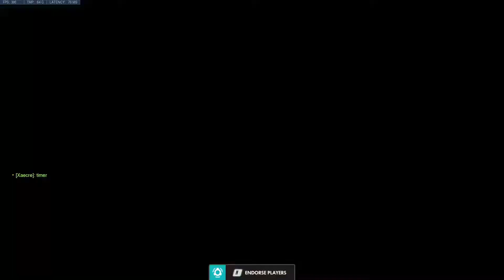THAT OH YEAH JUICE! | Overwatch #2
Messing around in new Arcade Mode: Lucioball Remix, and just random nonsense with the boys